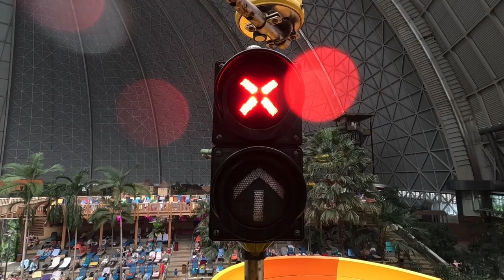водные горки TROPICAL ISLAND